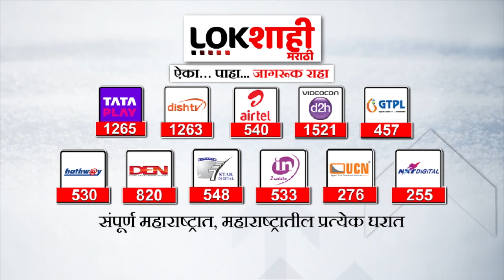Amravati | नवनीत राणांकडून अमरावती बसस्थानकाची पोलखोल | Lokshahi Marathi